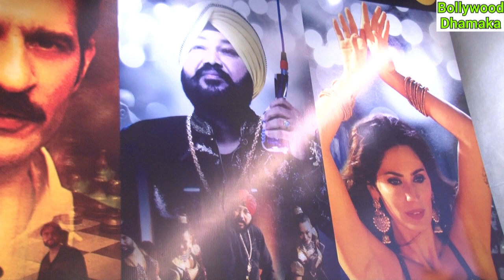Trailer Launch Zindagi Shatranj Hai With Shawar Ali, Arjuman Mughal, Dushyant Pratap Singh